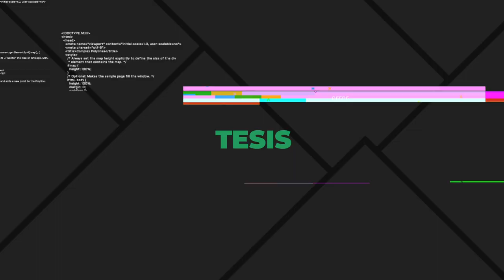PORTAL UNSE || 05/10/2019 - Bloque 2/3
*ENTREVISTA TESIS: Lic. Alicia Georgina Gómez - Egresada de la Facultad de Humanidades, Ciencias Sociales y de la Salud.

Tema: Tesis sobre género "La Fortaleza". Ruta crítica de mujeres víctimas de violencia.